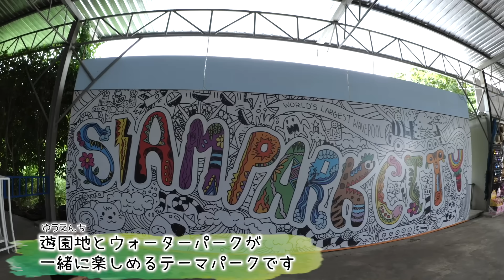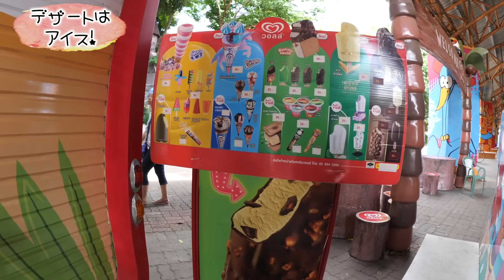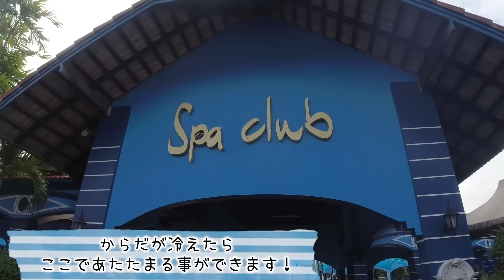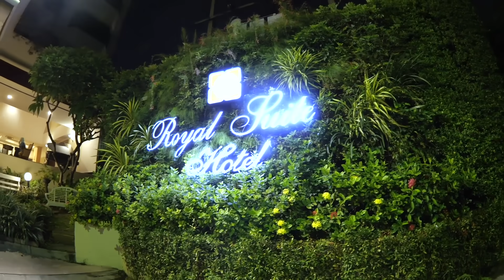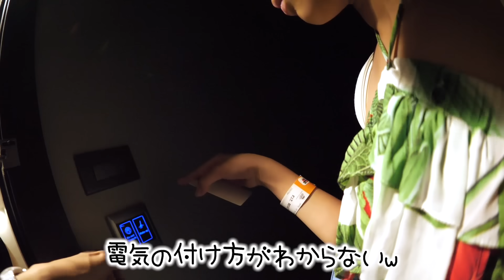ゆうえんちとウォーターパークが楽しい！サイアムパークシティであそんだよ♪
バンコクにあるサイアムパークシティであそびました。
ここは遊園地とウォーターパークが両方たのしめるテーマパーク。
遊園地には恐竜のアドベンチャーもあり、ぎんたはおおよろこび！遊園地で遊んだあとはプールに入って一日楽しみました。

★かんあきファミリーおでかけ動画シリーズ★